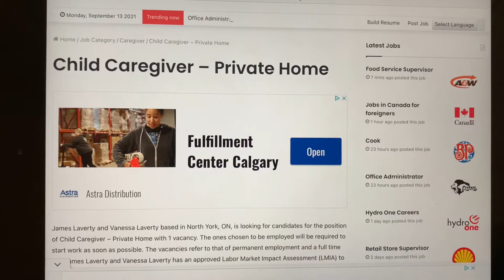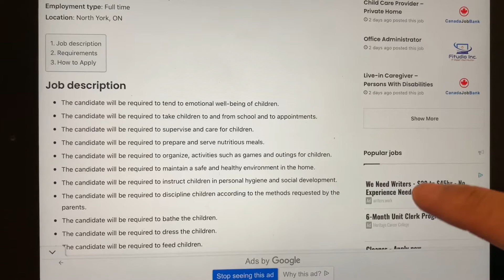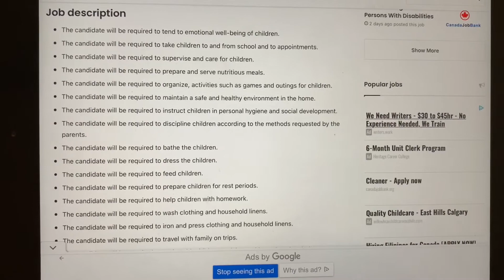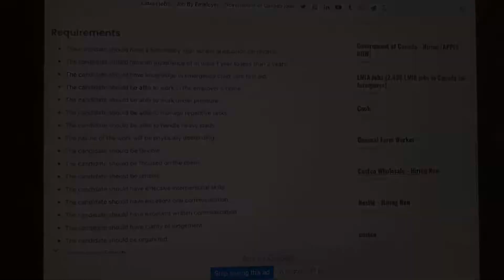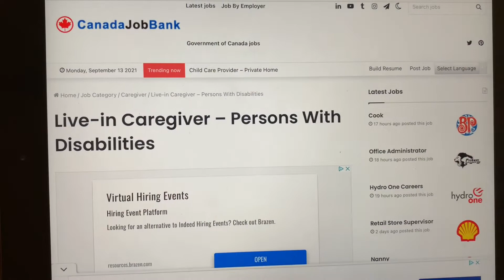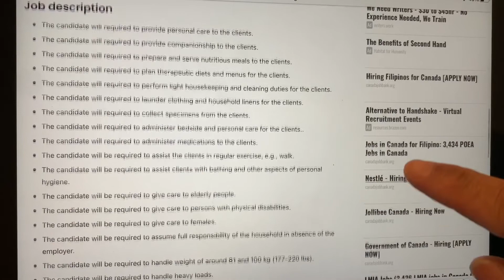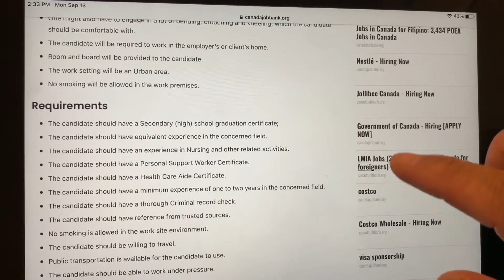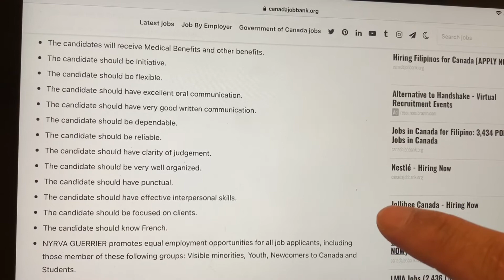Caregiver Jobs In Canada | With LMIA Approved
This is My Journey Canada Vlog. I am a small Youtuber focusing to help people, my fellow Kababayan’s of their Canadian application process based on my personal experience and immigration updates. This channel  is all about my personal experiences of application as Foreign Worker, Adventure-Journey, & Personal life experiences in Canada. Your small support will help me a lot.